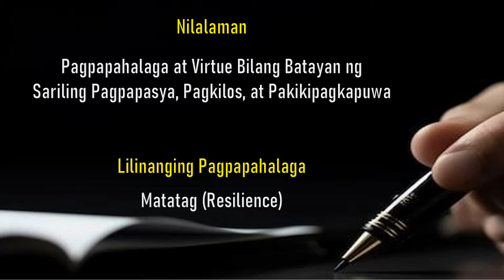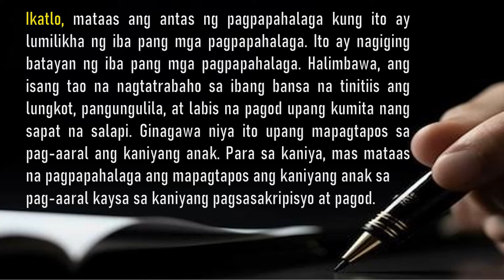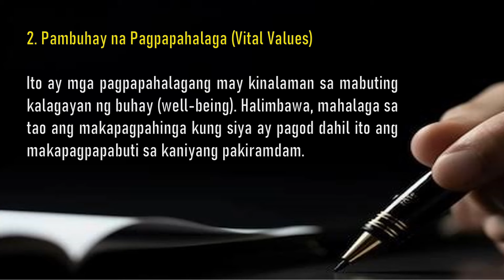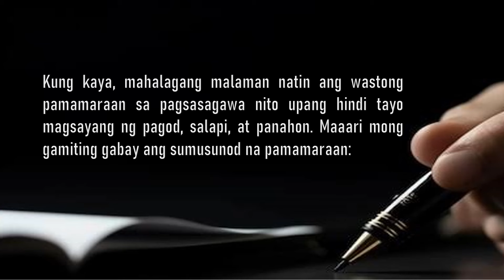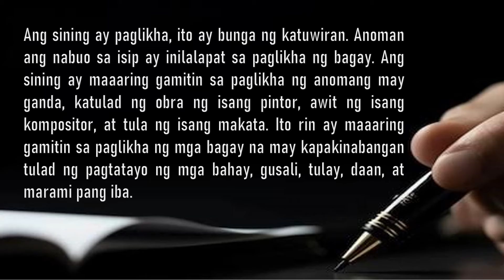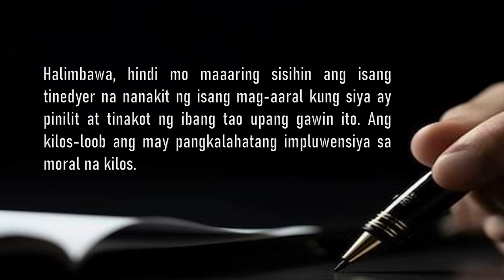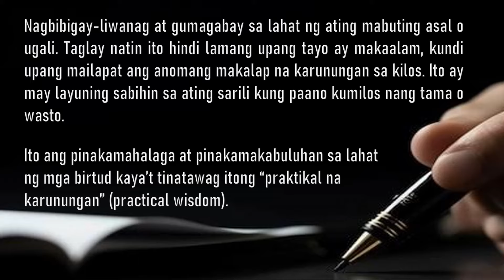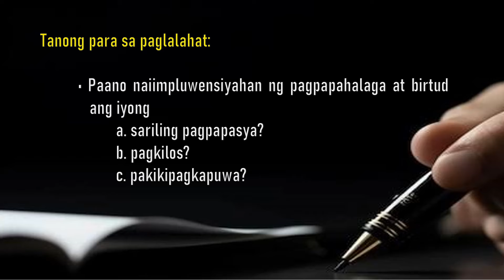Values Education 7 - MATATAG [Kuwarter 1 - Aralin 3, Linggo 3]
Values Education 7 - MATATAG [Kuwarter 1 - Aralin 3]

You can use this presentation in your class. Comment your email add and i will immediately send the file to you.